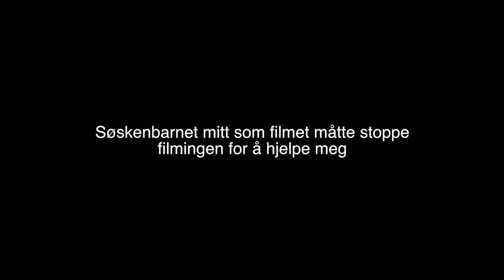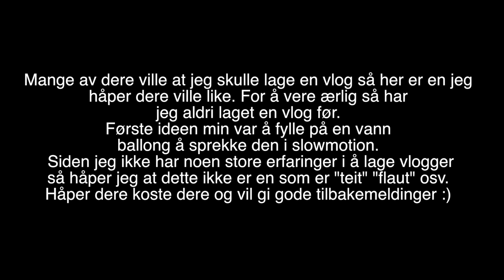vannballong vlog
Første vloggen min, var kleint noen ganger... Hahaha, håper dere koste dere :)